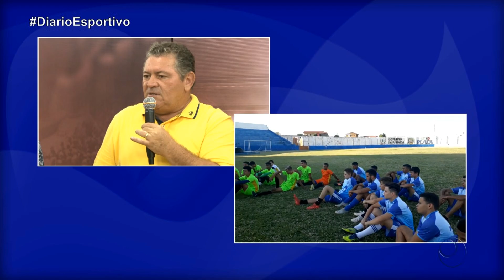Diário Esportivo com Frank Herik e Marina Duarte - 28/10/2019